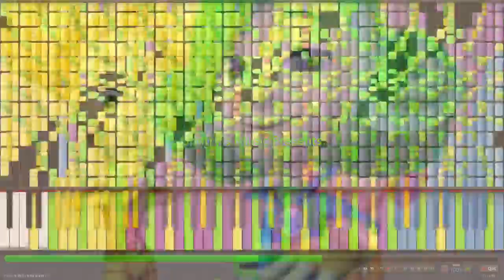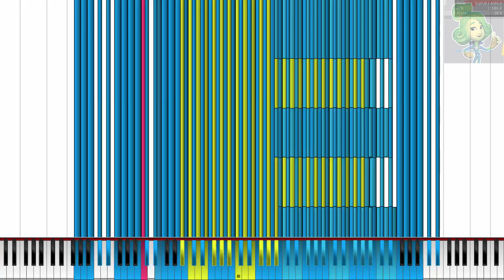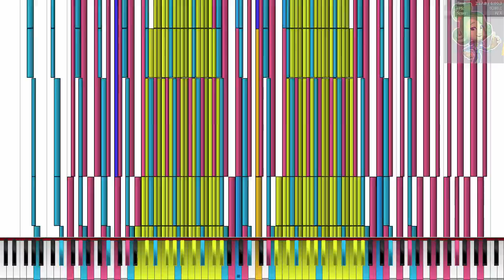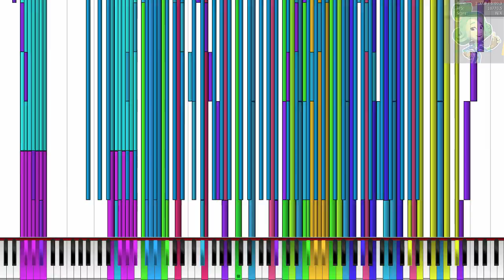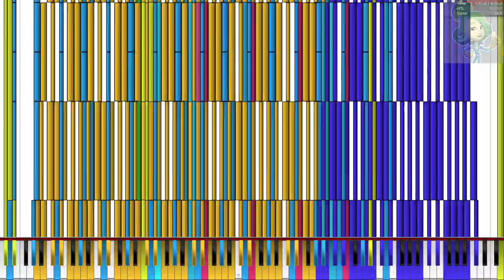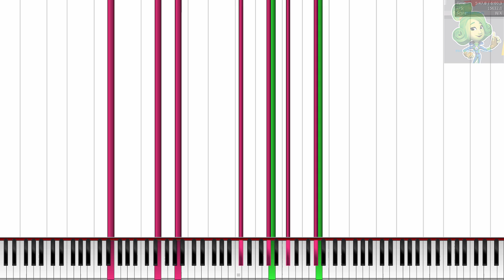[Black MIDI] TSMB2, the Destroyer 4.23 million ~ TheSuperMarioBros2 (ALMOST NO LAG)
Watch this video at your own risk. Why? Because this video is really old. That means most of my videos uploaded until 1H June 2016 are garbage.

Please visit his video for a download link to this insane MIDI. The author has worked on the MIDI for a very long period of time, and this video serves as a tribute to his work. I would appreciate it if you guys uploaded this MIDI; it's one of the best works he has ever made.

Audio by: Gingeas.
SoundFont: Z-Doc's Grand Piano (his personalized grand piano, different from "Z-Doc Grand Piano." Not available for download.)
SoundFont Author: Z-Doc R./ZDocPianoPlayer
Author Channel: my apologies for stolen audio, but anyway, it's gone

TECHNICAL INFORMATION:
MIDI Filename: TSMB2 the destroyer 4.2 million
MIDI Size: 32.5 MB
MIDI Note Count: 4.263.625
MIDI Program: Piano From Above 1.1.0 x64
MIDI Synth Used: BASSMIDI Driver (for audio)
MIDI Recorder: Camtasia Recorder.
MIDI FPS: Processed @ 30 FPS